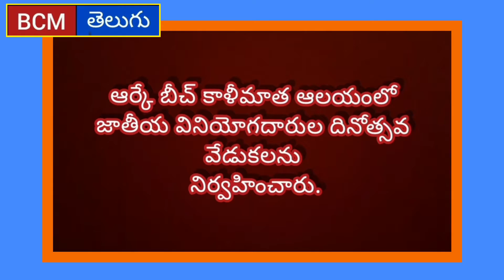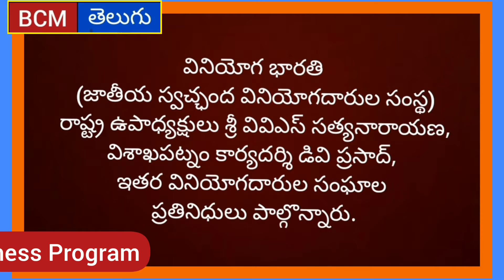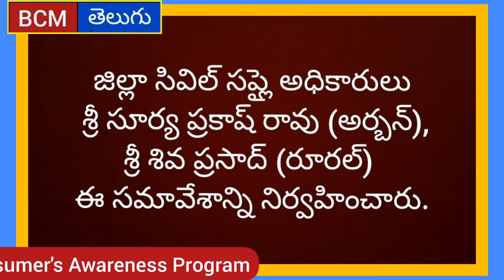విశాఖపట్నం లో వినియోగదారుల హక్కుల సదస్సు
state news telugu విశాఖపట్నం లో వినియోగదారుల హక్కుల  సదస్సు

BY : @JOY